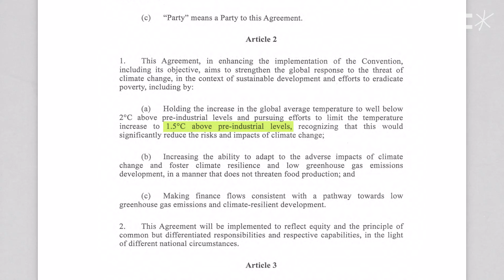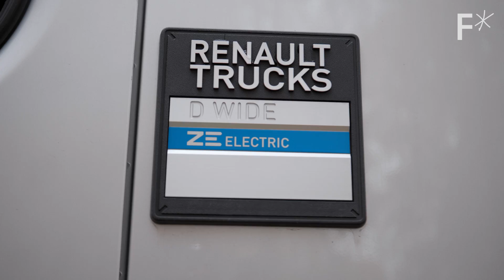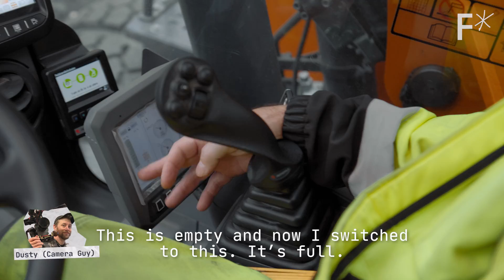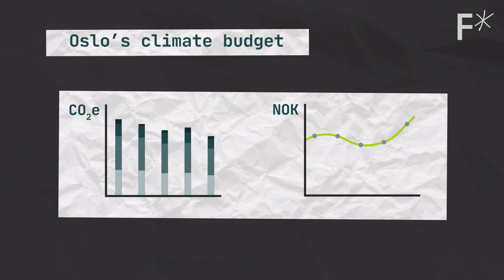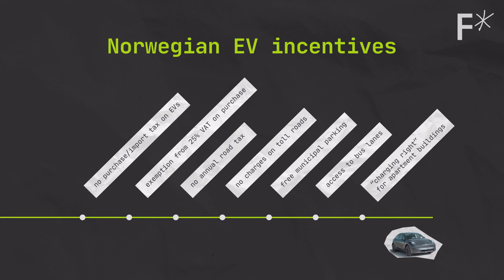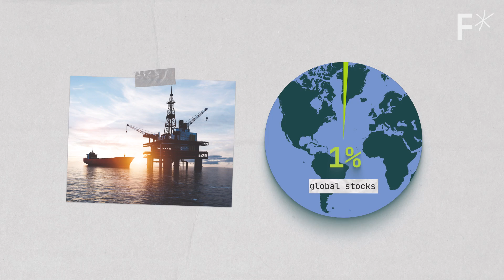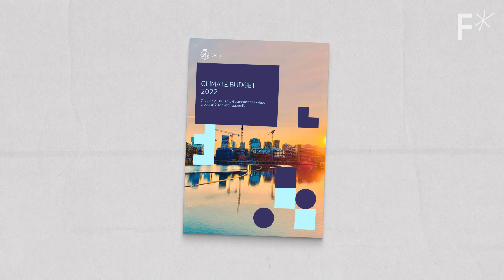The world’s most electric city | Future of Cities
What if an entire city decided to go electric? This one is. Step into Oslo, Norway.

What if an entire city decided to go electric? Imagine a place where trams glide silently through the streets, buses hum along emitting no fumes, and even the ferries that cross the waters are powered solely by electricity.

Welcome to Oslo, Norway, where electrification has become a way of life. Oslo is on a mission to achieve a nearly 100% reduction in greenhouse gas emissions by 2030 compared to 2009 levels. They're electrifying everything from construction sites to scooters, with a focus on the construction and transportation sectors, which contribute the most to emissions. Electric cars have become the norm, thanks to government policies that incentivize their adoption. Oslo's ferries are now the world's first all-electric passenger ferries.

The city's determination to tackle climate change is not only inspiring but also raises an intriguing question: Can a single city's electrification efforts ignite a global movement toward a cleaner, greener future?

Read more of our stories on clean energy:
New battery tech boosts EV range by 20%